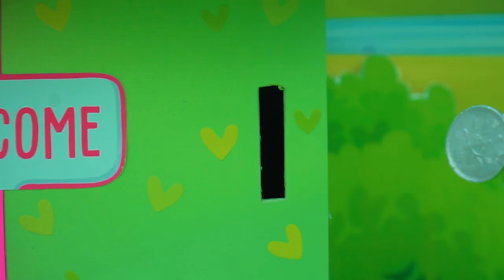Hamster gets trouble with Ice Cream Vending Machine | Pink vs Green challenge | GOT HAMSTER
Hamster gets trouble with Ice Cream Vending Machine.

Let comment under the video your feeling for us to improve the video best. We are thankful to your support.

Hamsters play the characters and we film their fun and adorable moments. Jen Hamster and friends in the hamsters series should be interesting stories that you cannot ignore.

Join us and discover amazing hamster stories.

❖ JiCo Company
     • Viral Videos
     • Short Film
     • Music Videos
     • Infographic & Animation Videos
❖ Contact Business :

© Copyright by Jico & J ENTERTAINMENT
© Copyright by Jico Channel ☞ Do not Reup